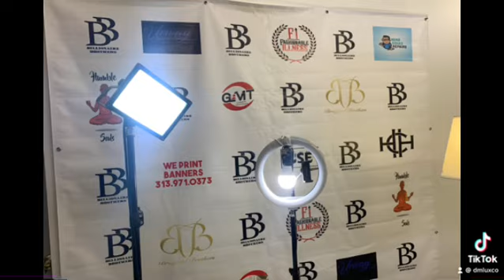OUTFIT of the Day: Canary Yellow Custom Blazer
📸🕴️✨ Photoshoot Ready: Outfit of the Day! ✨📸

Feeling like a superstar today as I was blessed with a photoshoot opportunity! 💫 Here's the stunning outfit I rocked:

🧥A dazzling Canary Yellow Custom Blazer that's impossible to ignore! It radiates confidence and style.

🤵 A Bespoke Spread Collar Shirt with autograph French cuffs - a true signature piece for a special day like this.

👔 A Navy Blue Silk Tie to add a touch of classic elegance to the ensemble.

👖 Navy Blue Brooks Brothers Trousers for that polished and tailored look.

🔲 Complemented it all with a sleek Black Salvatore Ferragamo belt and Black Moccasin Loafers because details matter.

This look is all about making a statement, and I can't wait to see the photos captured today! 📸💼